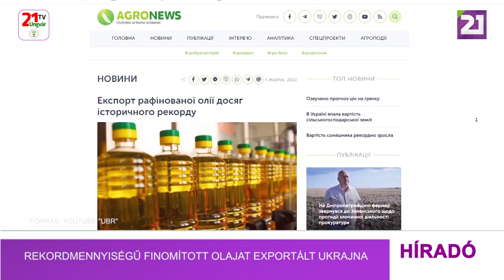Rekordmennyiségű finomított olajat exportált Ukrajna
A finomított napraforgóolaj exportja a 2022/23-as szezonban körülbelül 535 000 tonnát tett ki – tudatta az agronews.ua internetes hírportál. Ez 5%-kal több a 2021/22-es szezonhoz képest és így a második legmagasabb mutató a termék exportjának teljes történetében. Eddig a legnagyobb exportmennyiség 666 ezer tonna volt. Az Európai Unió országai - 45%-kal - továbbra is az ukrán finomított olaj fő importőrei. Ezen kívül Malajzia, Törökország, Jordánia és az Egyesült Arab Emírségek is jelentős mennyiségben exportált ukrán olajat.